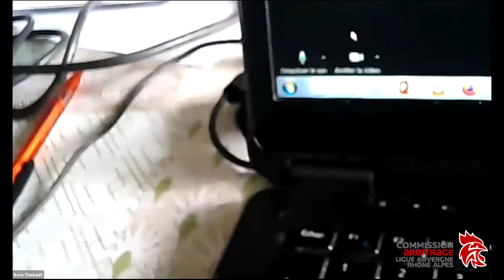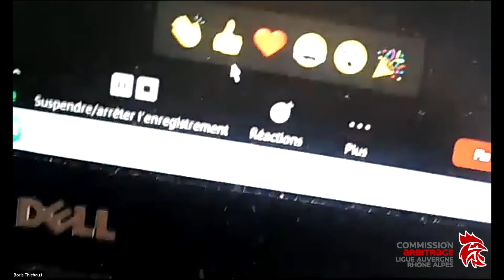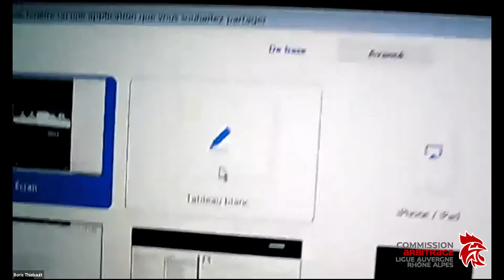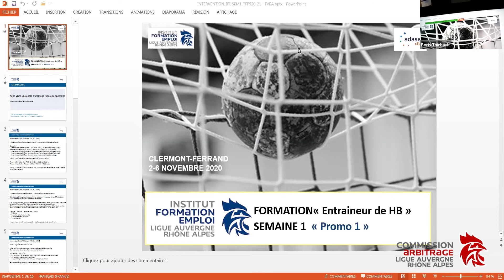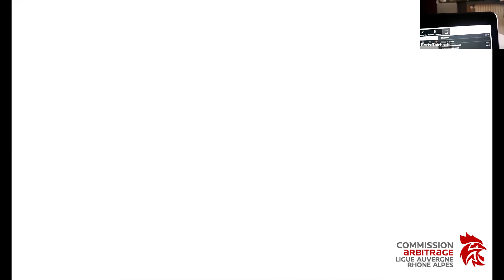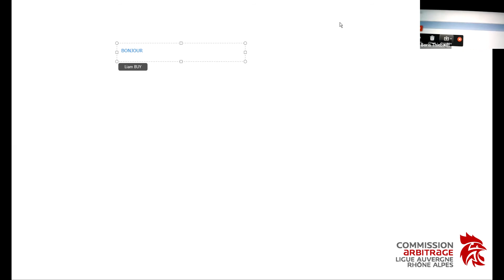Formation arbitrage | Comment dispenser une formation à distance : fonctionnalités de base de Zoom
La Commission Territoriale Arbitrage AURA vous propose un contenu de formation :
Comment dispenser une formation école arbitrage à distance (partie 1) ? Les fonctionnalités de base de ZOOM.

© Ligue AURA Handball - 2020